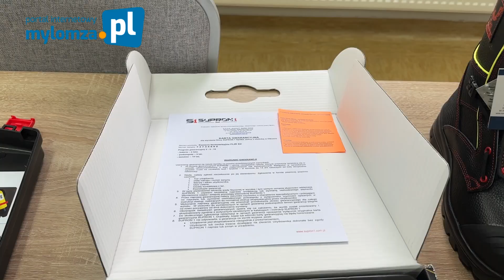Nowy sprzęt strażaków z gminy Miastkowo